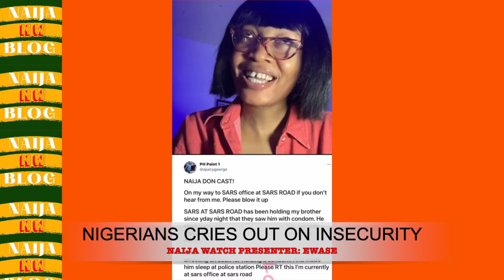Nigerians cries out on insecurity